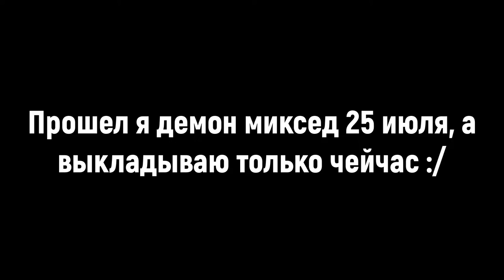демон миксед 100